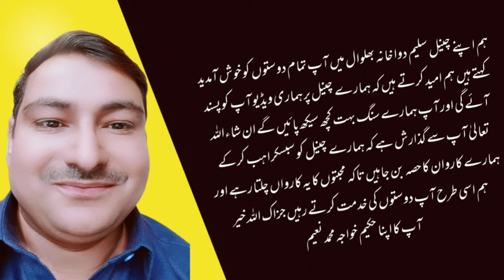Brain Up Tonic.|| Dimaghi Kamzori Ka Best ilaj.|| دماغی کمزوری سردرد نظر کی کمزوری کا مجرب علاج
Brian Up Tonic# Dimaghi Kamzori Ka ilaj # Dimaghi Kamzori Ka Best ilaj #
Mental retardation can be treated in a variety of ways, such as through a healthy diet, adequate sleep, exercise, and mental exertion. Some home remedies and herbal remedies may also be helpful.

Here are some general tips that may be helpful:

Balanced diet: Eat a diet rich in omega-3 fatty acids, vitamins, and minerals for brain health.
Adequate sleep: At least 7-8 hours of sleep is essential.
Exercise: Regular physical activity can sharpen the brain.
Mental exercise: Puzzles, memory games, and other mental activities keep the mind active.
Avoid stress: Use meditation and relaxation techniques.
آپ ہمارے ساتھ پیار کرتے ہیں اس کے لیے ہم آپ کے شکر گزار ہیں ہمارے ان دونوں چلینز کو بھی سبسکراہب کر کے ہمارے کاروانِ کا حصہ بن جاہیں شکریہ